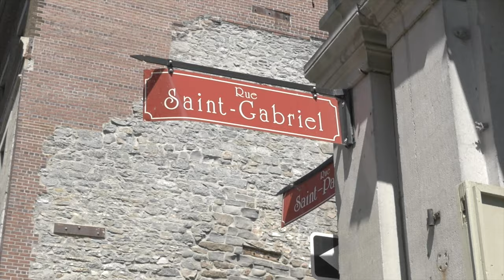A Day In Montreal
Quick vid of a quick family trip in Montreal. A lot of fun!